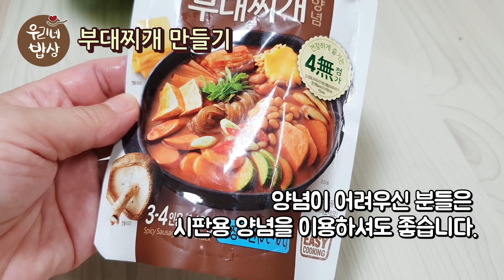부대찌개 만들기 햄가득 양념장 맛있게 만드는 레시피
쌀쌀해지니 국물요리가 저절로 생각이 납니다.
햄가득, 푸짐한 부대찌개를 만들었어요.
부대찌개 양념장 맛있게 만들어서 보글보글~.
맛집 부럽지 않게 뚝딱 만들어서 한끼 든든하게 먹었습니다.

[주요 재료]
다양한 햄, 돼지고기, 라면사리, 당면, 두부, 김치, 집에 있는 야채, 베이크드빈스. (양은 먹고 싶은 만큼)

[양념장] 2~3인분
쌀뜨물멸치육수 800ml (종이컵 4컵)정도, 고추장 1, 고추가루 2, 국간장 1, 다진마늘 1, 후추 약간, 생강가루 약간, 청주 1.
(재료에 따라 짤 수 있으니 국간장은 조금씩 넣어주세요.)

계량: 일반 밥 스푼

(없어도 되는 재료: 후추, 생강가루, 청주)

[만드는법]
1. 참기름을 1스푼 넣고 고기를 먼저 볶는다.
2. 김치를 넣고 같이 1분 정도 볶는다.
3. 육수 4컵을 넣고 센불로 끓인다.
4. 당면과 양파를 먼저 넣는다.
5. 양념장을 넣는다.
6.라면사리를 넣는다.
7. 햄을 넣는다.
8. 준비된 야채들을 넣는다.
9. 베이크드빈스도 넣는다.
10. 라면이 익으면 완성.

김치로 인해 신맛이 나면 설탕도 약간 추가해주세요.

베이크드빈스가 들어가서 음식점에서 먹던 맛하고 비슷하게 만들어집니다.
가득한 햄을 한끼에 다 먹어버렸어요.
부대찌개 맛있게 만들어서 드세요.